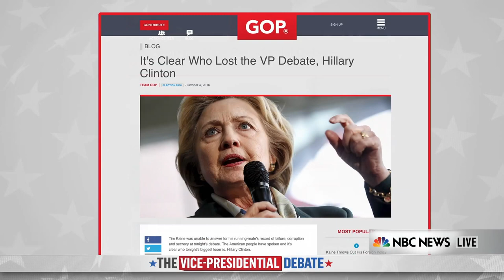The Vice-Presidential Debate: Tim Kaine And Mike Pence (Full Debate) | NBC News